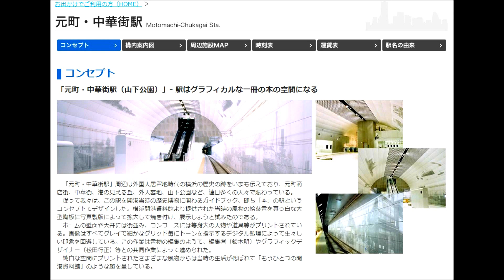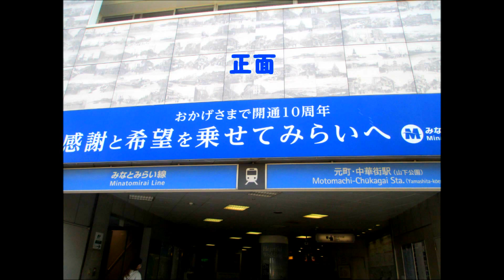06.元町中華街駅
06.元町中華街駅です
神奈川/横浜市,中区にある主要駅の一つです
みなとみらい線下りの終点です
周辺には横浜中華街や山下公園などの施設があり,ランドマークもたくさんあります